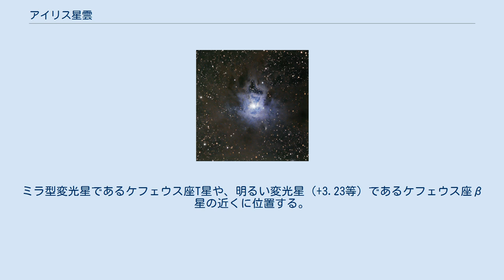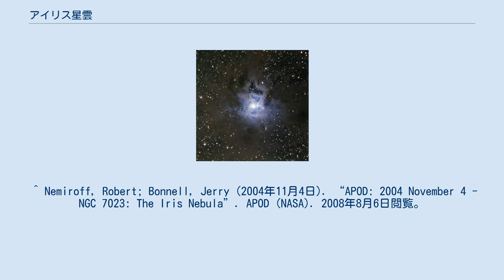アイリス星雲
アイリス星雲（LBN 487、Caldwell 4）は、ケフェウス座の明るい散光星雲である。
1794年10月18日、ウィリアム・ハーシェルによって発見された。
星雲は+7等星の星SAO 19158によって輝いている。
ミラ型変光星であるケフェウス座T星や、明るい変光星（+3.23等）であるケフェウス座β星の近くに位置する。
大きさは6光年である。
 なお、NGC 7023は、LBN 487内の散開星団を指す。
 ^ 宇宙に咲く青い花、アイリス星雲ナショナルジオグラフィックニュース ^ a b c d “SIMBAD Astronomical Database”. Results for iris nebula. 2012年5月2日閲覧。
 ^ a b Perkins, Philip (2005年). “NGC 7023”. astrocruise.com. 2008年8月6日閲覧。
 ^ Nemiroff, Robert; Bonnell, Jerry (2004年11月4日). “APOD: 2004 November 4 - NGC 7023: The Iris Nebula”. APOD (NASA). 2008年8月6日閲覧。
 ^ 兵庫県立西はりま天文台公園 NGC 7023/LBN 487